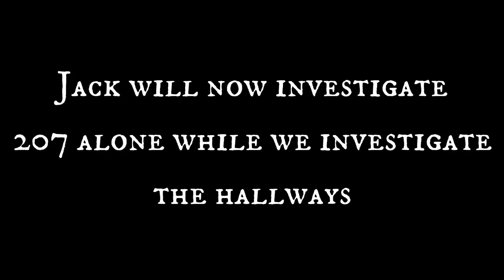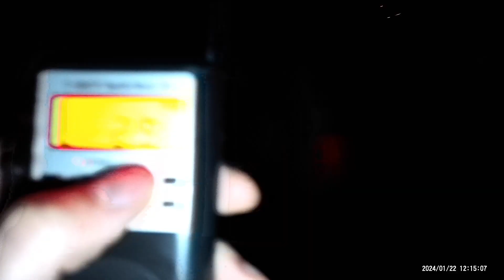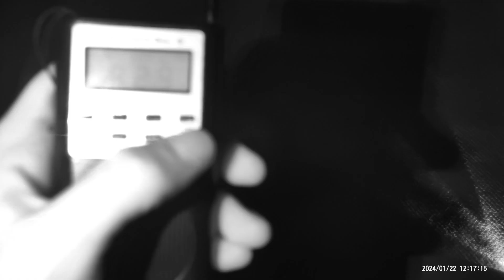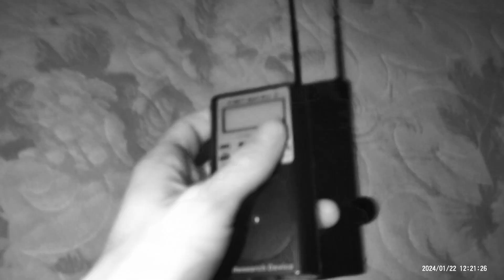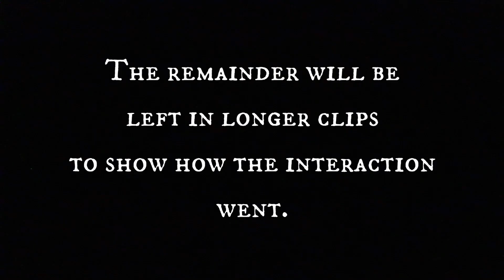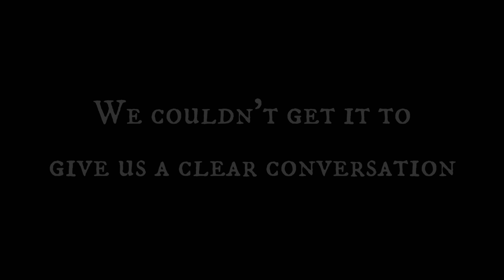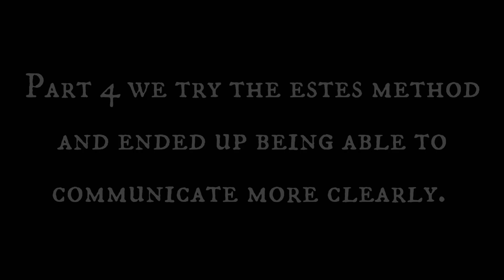Investigating 207 in total darkness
Jack investigates 207 alone in complete darkness while Dan and Keagan investigate the halls.

👉 Want to get some merch or learn more about our videos and gear? (coming soon)

Seek What's Lost